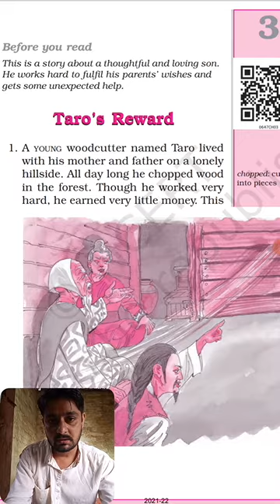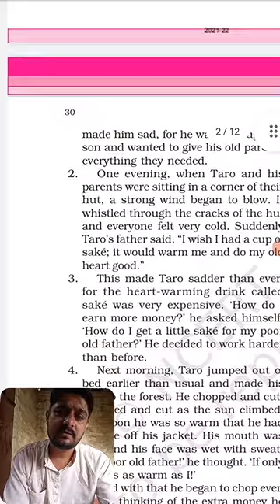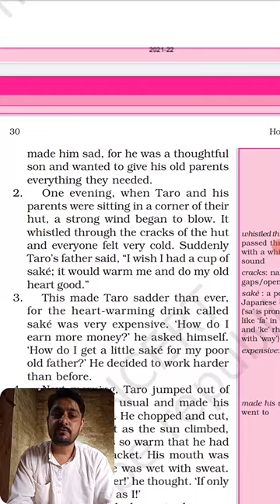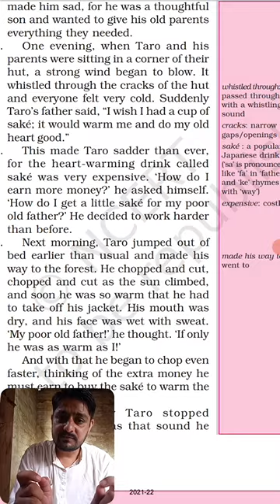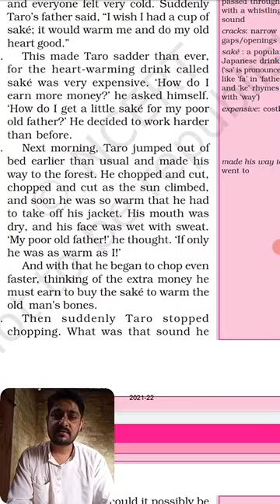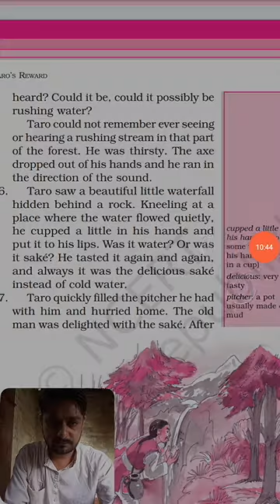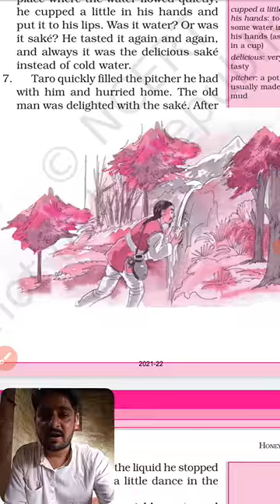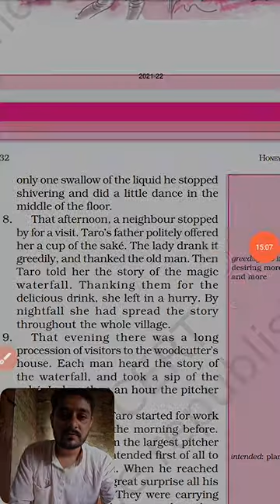CLASS-6//ENGLISH//TARO'S REWARD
DAY1//CHAPTER-3//CLASS-6//SUBJECT-ENGLISH//